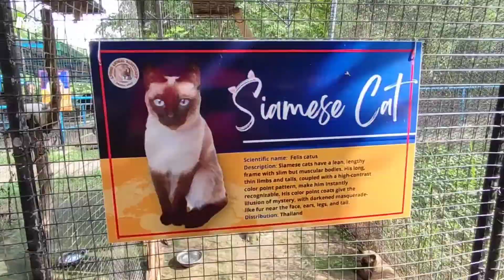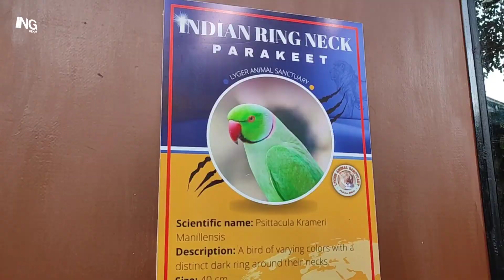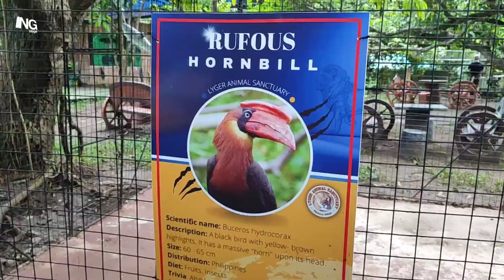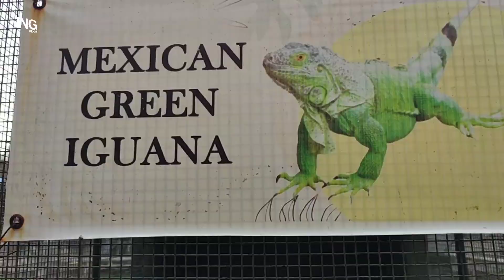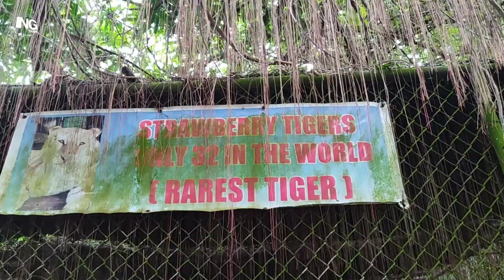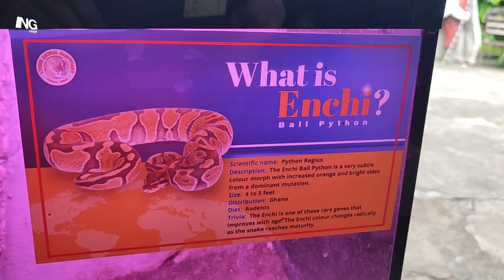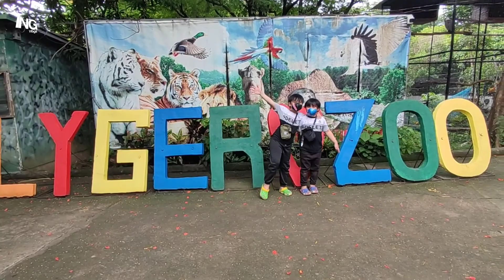Lyger Zoo! Pililia Rizal.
Exact address is on Google Maps and Waze.

6 yrs old below is Php 160
Senior Discount Php 160